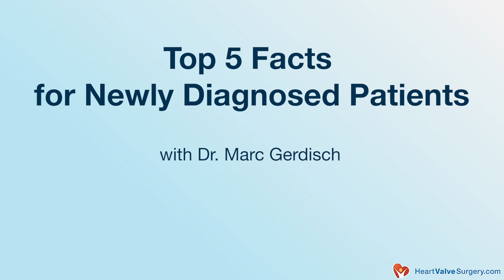Heart Valve Surgery: Top 5 Facts for Newly Diagnosed Patients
- When patients are newly diagnosed with heart valve disease, they often have important questions about the surgeries, the operations and the procedures used to treat valvular defects including aortic stenosis and mitral regurgitation. Common patient questions include

1. What are the risks of heart valve surgery?
2. How effective is heart valve surgery?
3. How can heart valve surgery impact my life expectancy?
4. What is it like to recover from heart valve surgery?
5. Should I get cardiac surgery for other cardiac conditions including atrial fibrillation?

Get answers to these important questions from Dr. Marc Gerdisch, Chief of Cardiac Surgery at Franciscan Health in Indianapolis, Indiana.